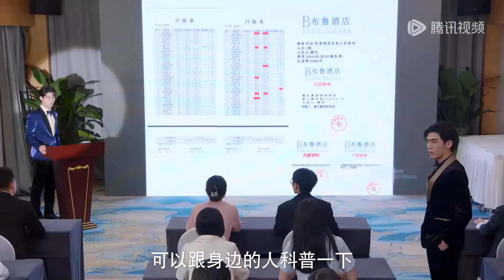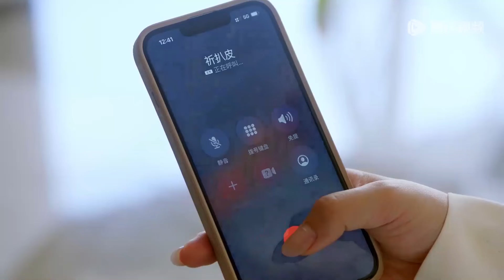丈夫竟帶小三到妻子工作的飯店開房，妻子一招反擊，讓狗男女吃不了兜著走！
👠 劇名（Drama Name）:【对手过家家 Playing House】